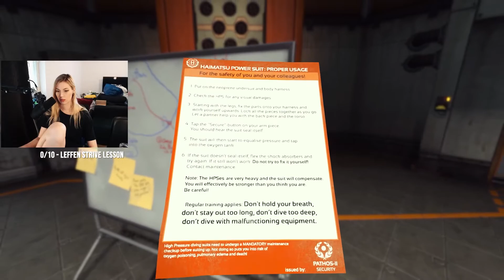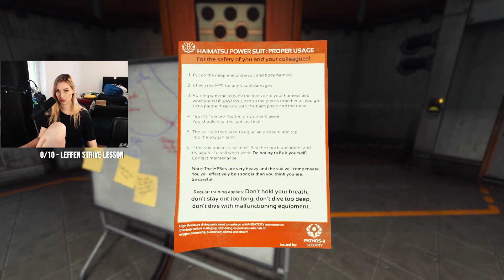SOMA - Part 2/3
First time playing SOMA. Very good game but too spooky for me!